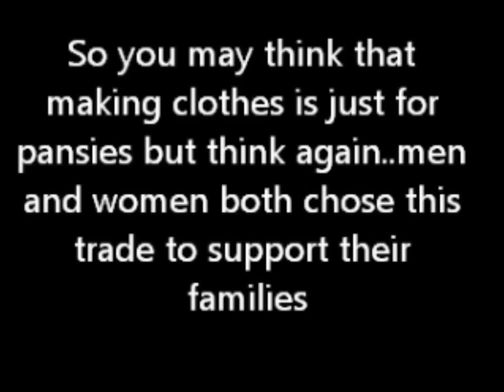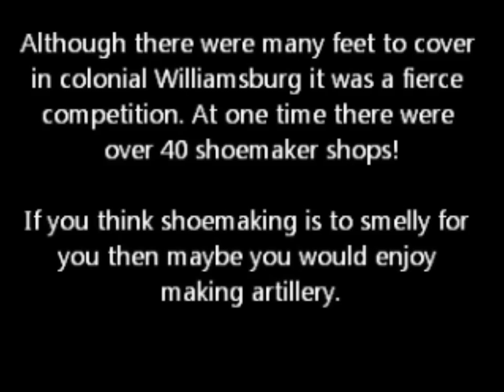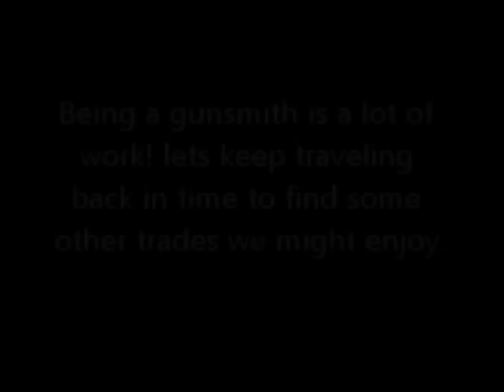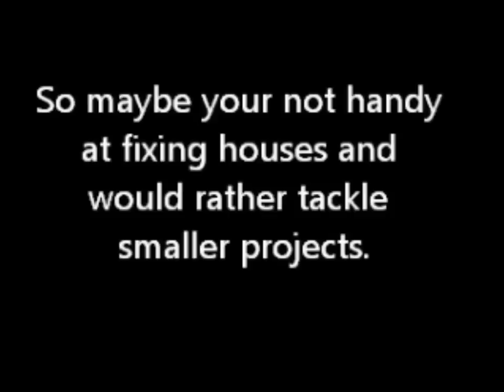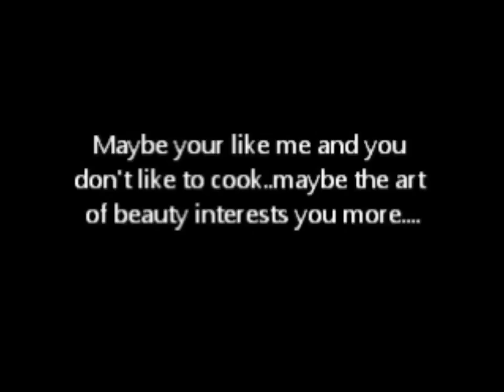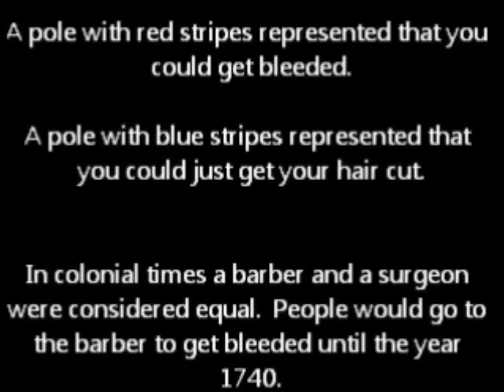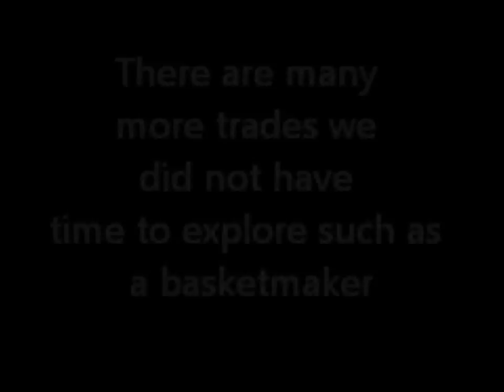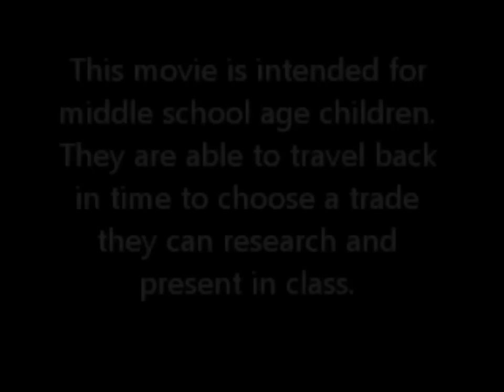williams burg movie 3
A movie for a class assignment